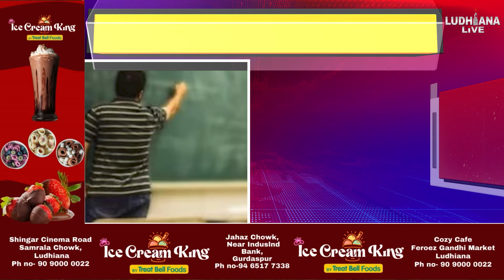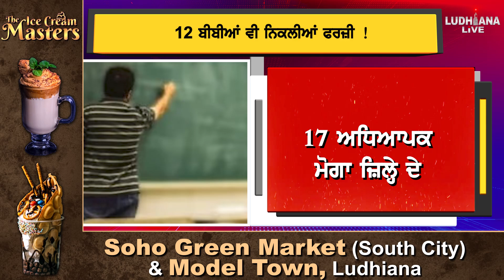27 ਸਰਕਾਰੀ ਮਾਸਟਰ, 15 ਸਾਲ ਬਾਅਦ ਚੜ੍ਹੇ ਅੜਿੱਕੇ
27 ਸਰਕਾਰੀ ਮਾਸਟਰ, 15 ਸਾਲ ਬਾਅਦ ਚੜ੍ਹੇ ਅੜਿੱਕੇ